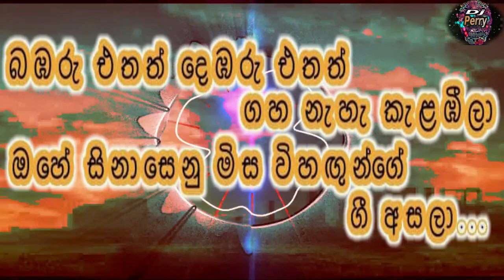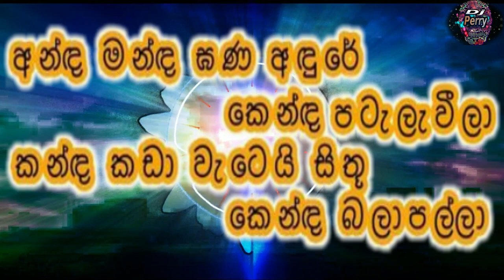Kanda Kenda Karaoke Live Music.කන්ඳ කෙන්ඳ-කැරෝකේ Oxygen සජීවී ප්‍රසංග සංගීතයෙන්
මෙම ගීතයේ අයිතිය ඇති සියලුම කලාකරුවන්ටත්, සුමියුරු වාදනයක් ඉදිරිපත් කරන Oxygen සංගීත කණ්ඩායමටත් විශේෂ ස්තූතියි පුදකරමි.

🎶 DJ Perry 🎶🇱🇰